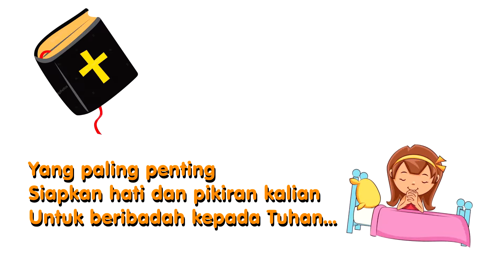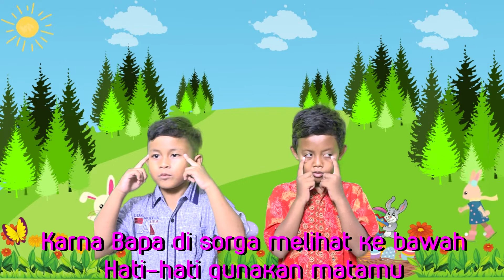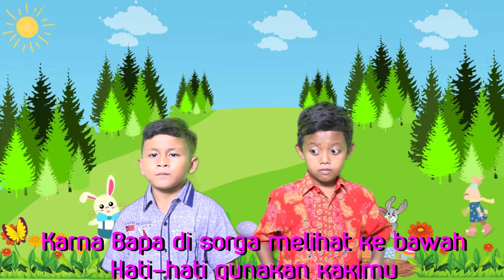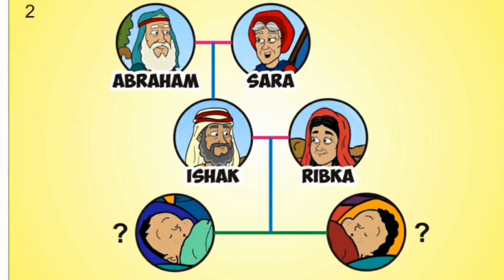Ibadah Sekolah Minggu 06 November 2022